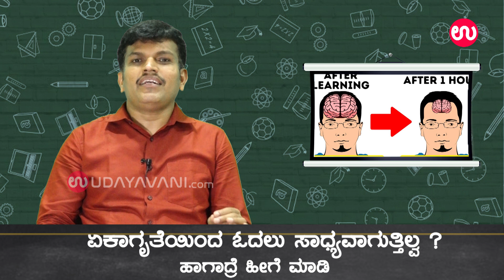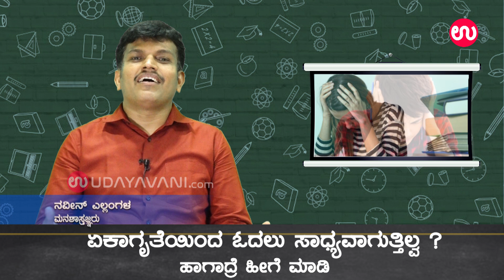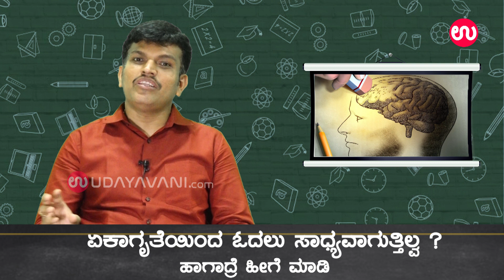ಏಕಾಗೃತೆಯಿಂದ ಓದಲು ಸಾಧ್ಯವಾಗುತ್ತಿಲ್ವ ? ಹಾಗಾದ್ರೆ ಹೀಗೆ ಮಾಡಿ| Tips for Studying | Udayavani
ಪಾಠಪುಸ್ತಕವನ್ನು ಓದುವಾಗ ಏಕಾಗೃತೆ ಮುಖ್ಯ. ಓದುವ ಸಂದರ್ಭ ಮನಸು ನಿಂತಲ್ಲಿ ನಿಲ್ಲೋದಿಲ್ಲ ಅನ್ನೋ ಮಾತು ಸಾಮಾನ್ಯವಾಗಿ ಕೇಳುತ್ತೇವೆ. ಇದಕ್ಕೆ ಏನು ಕಾರಣ? ಪರಿಹಾರ ಏನು ಅನ್ನೋದನ್ನು ಈ ವಿಡಿಯೋದಲ್ಲಿ ಮನಶಾಸ್ತ್ರಜ್ಞರಾದ ನವೀನ ಎಲ್ಲಂಗಳ ಬಲು ಸುಂದರವಾಗಿ ವಿವರಿಸಿದ್ದಾರೆ.

For more..